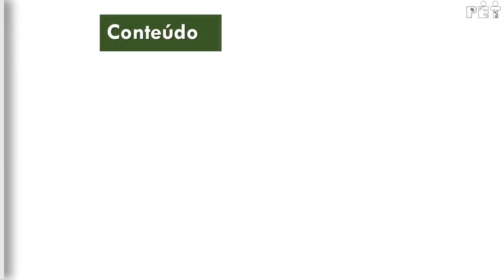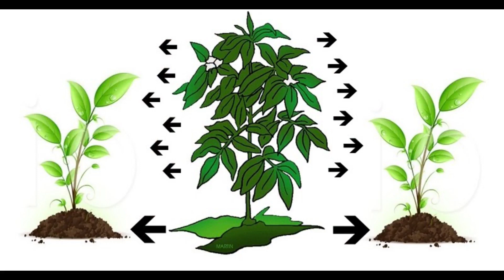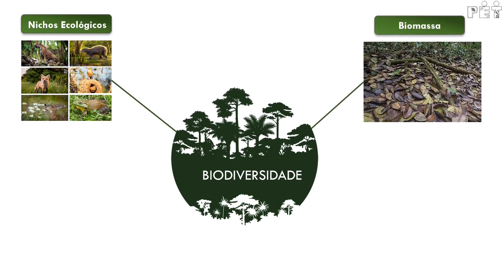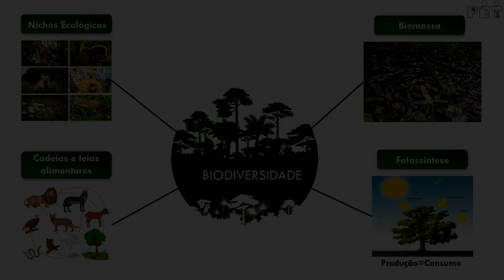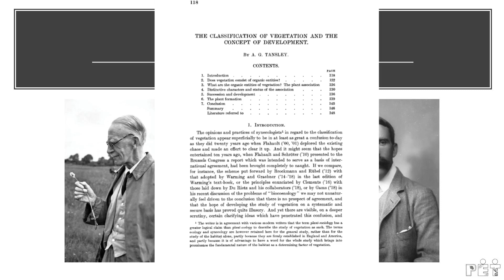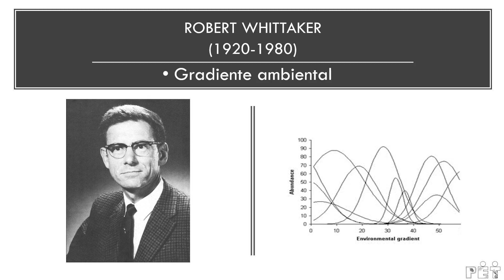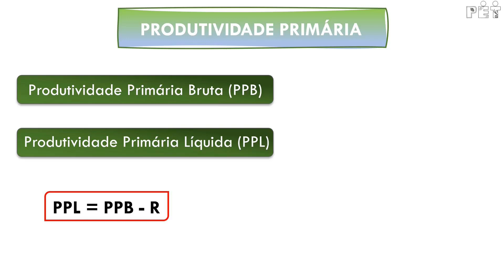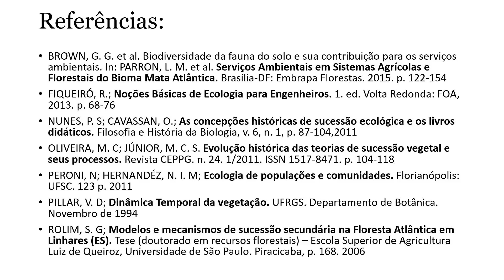CAPACITA PET - ESTÁGIOS DA SUCESSÃO ECOLÓGICA - VÍDEO 04 [CLÍMAX]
Final da sequência de vídeos sobre os estágios da sucessão ecológica.

Fonte e link para acesso às imagens utilizadas neste vídeo:

Fonte: LARF-Laboratório de Restauração Florestal. Link para acesso
Fonte: Apremavi. Link para acesso
Fonte: G1 Globo. Link para acesso
Fonte: Toda Matéria. Link para acesso
Fonte: CEUPE. Link para acesso
Fonte: UFSM. Link para acesso
Fonte: Blog Alécio Brandão. Link para acesso
Fonte: Fonte: Revista Galileu. Link para acesso
Fonte: Dreamstime. Link para acesso
Fonte: Natureza Brasileira. Link para acesso
Fonte: Alamy. Link para acesso
Fonte: Plant Biology-Carnegie Institution for Science. Link para acesso
Fonte: Ecology|Ecologia de microorganismos. Link para acesso